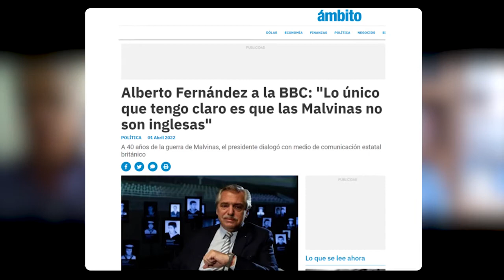Alberto Fernández le dijo a la BBC: "Solo tengo claro que las Malvinas no son inglesas"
El presidente admite que en todo lo demás actúa sin certezas.